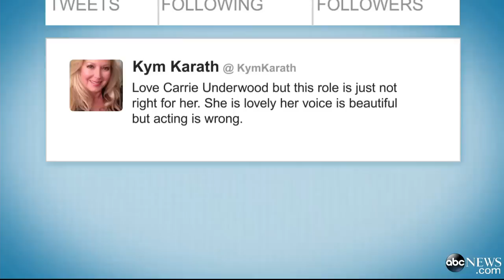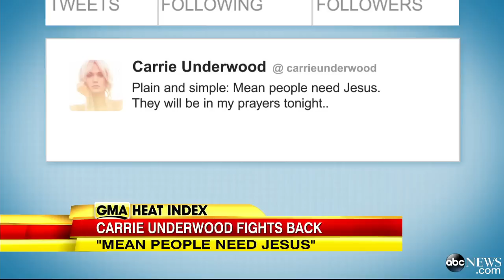Carrie Underwood Blasts 'Sound of Music' Critics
The country superstar had some tough words for critics of the live TV special.